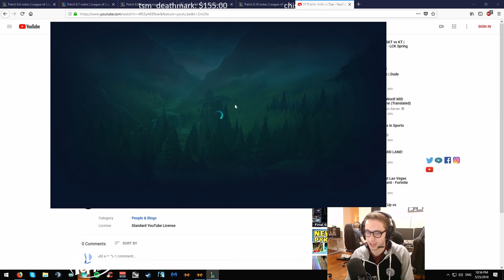678. Bjergsen - Irelia vs Viktor Mid - Patch 8.10 Season 8